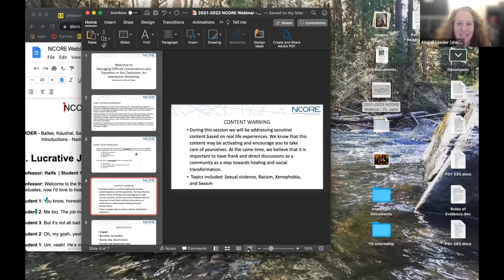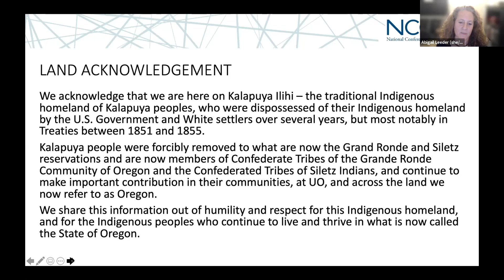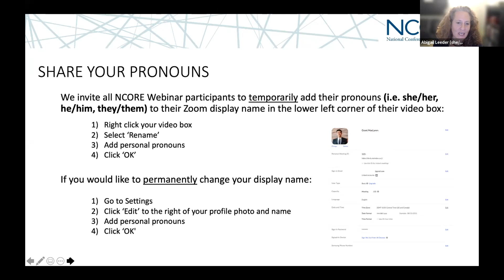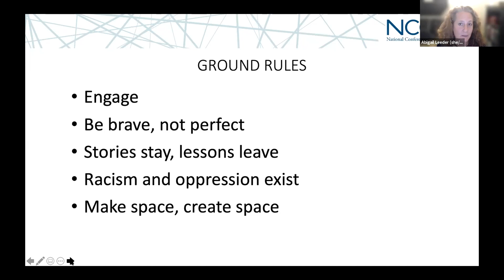NCORE Webinar Series: Managing Difficult Conversations and Dynamics in the Classroom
Title: Managing Difficult Conversations and Dynamics in the Classroom: An Interactive Workshop